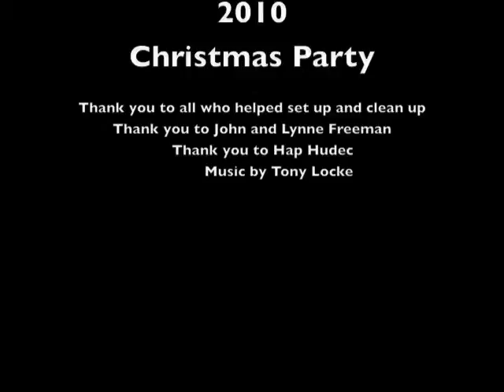SVCC Christmas Party 2010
Skagit Valley Camera Club annual Christmas Party